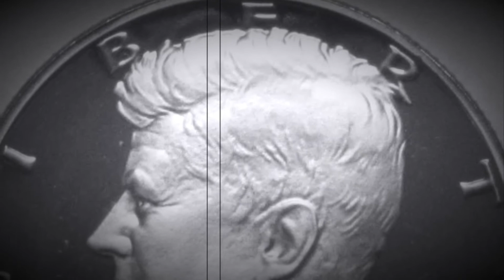1981-S KENNEDY HALF DOLLAR COIN (COPPER-NICKEL CLAD) SILENT FILM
The mint mark S represents the San Francisco Mint. After this video is over, check out this cool looking coin from the Philippines 🇵🇭 and drop a like 👍 on that video! Let's get that video to 1,000 likes!!